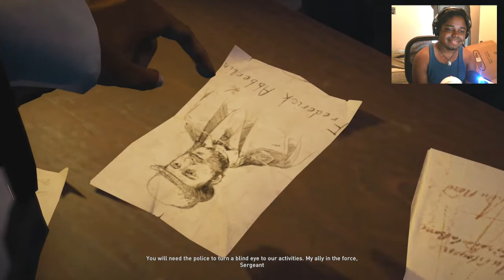OFF TO LONDON | Assassin's Creed: Syndicate [BLIND] Walkthrough / Gameplay - Part 2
Assasin's Creed: Syndicate Full Walkthrough  Gameplay Playthrough Let's Play  with face cam reactions and live commentary

Assassin's Creed: Syndicate is the ninth main installment in the Assassin's Creed series. The conceptual title and screenshots of the game were first leaked on 2 December 2014, following which Ubisoft acknowledged the leaked assets about Victory as genuine.

The game was released on 23 October 2015 worldwide on PlayStation 4 and Xbox One, while the PC version released on 19 November 2015.

The game has the player take on the role of an Initiate as they explore the story of the twin protagonists, Jacob and Evie Frye, both of whom are playable. The two arrive in London in 1868, as the Industrial Revolution reaches its climax, bringing its lot of inequality and poverty in a city controlled by the Templars. To stop their rule, the Fryes will take over the organized crime in an effort to gather an army and free London.

Assassin's Creed: Syndicate is set primarily in 19th century London, during the Victorian era.